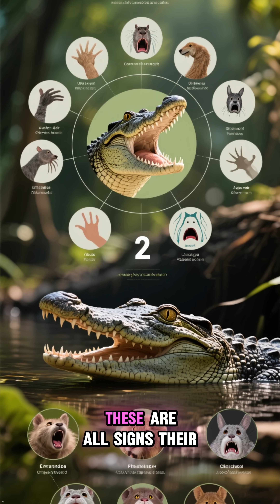What Triggers an Alligator’s Deepest Fears?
🧠🐊 What really scares one of nature’s toughest predators?

Ever wondered what makes an alligator, an apex predator, react with fear? 🐊 This nature documentary dives into the surprising triggers behind their fight-or-flight response.

We explore the science of the reptilian brain disco elysium and its connection to their instincts, examining how the limbic system and lizard brain play a crucial role in even an alligator attack. It's a fascinating look at the neuroscience facts behind these ancient creatures!🌿⚠️👀